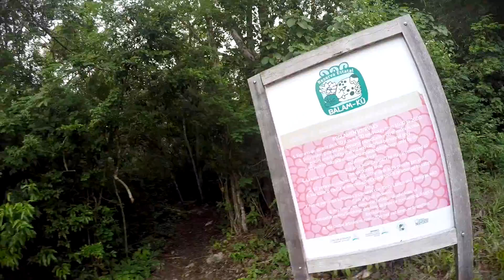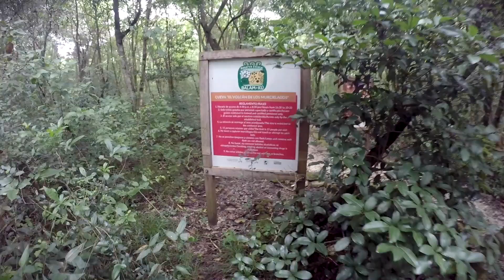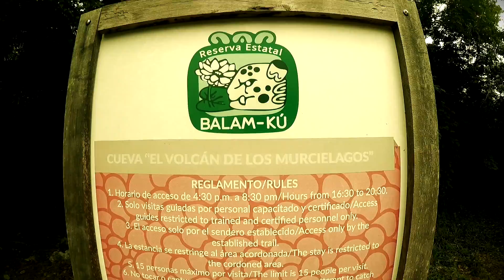El volcán de los murciélagos ⏐ despertar el inframundo y alumbrarlo con el sonido de atekokoli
Una historia que sucedió en nuestro pasó por el estado de Campeche donde encontramos este lugar.